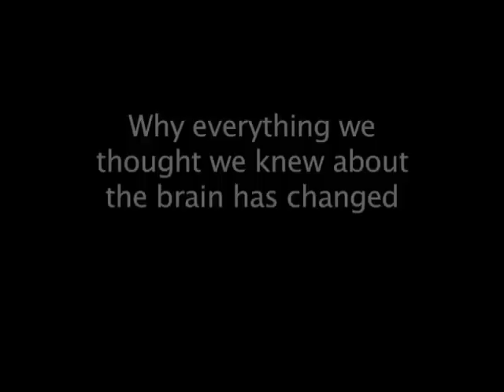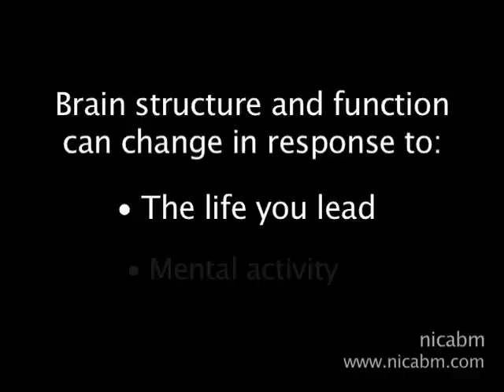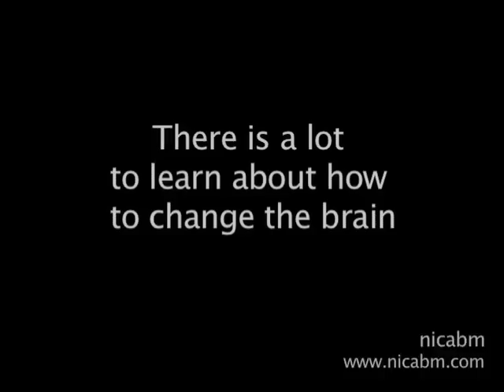Debunking the Myth of the Brain, How Neuroplasticity Changes the Brain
It's time to debunk the biggest myth about the brain. For more than a century neuroscience thought that the brain could not change. We now know from new brain science research that the brain can change, it's called neuroplasticity. Sharon Begley explains how neuroplasticity works and what you can do to increase your brain power.